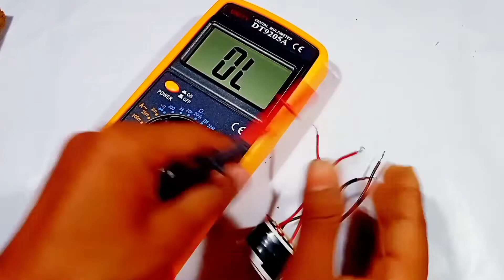12 Volt Transformer Repair & Primary Coil Connection | Ac240volt to Dc12volt Power supply Repair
12 Volt Transformer Repair & Primary Coil Connection | Ac240volt to Dc12volt Power supply Repair

 Ac220volt to dc12volt transformer primary coil repair and wire connection
12 Volt transformer secondary coil winding and connection